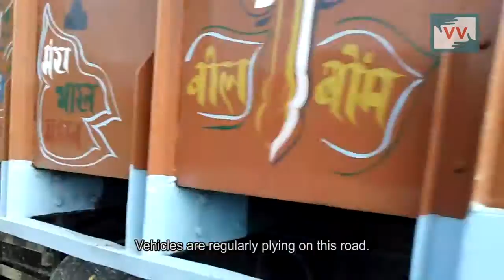No Shelter for this Anganbari in Joypur, West Bengal | Annapurna Kumari reports for IndiaUnheard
The ICDS center in Karkara village of Purulia district has been going on beside the road as it has no building of its own. The teacher is constantly afraid of all the big and small vehicles that ply on the road. 150 mothers and children are dependent on this center for food, which is cooked inside an open shed. The teacher has to go fetch water from far away as there are no taps either. Be it whatever weather, children eat and study in open air. The center is still running in spite of these issues. Community correspondent Annapurna Kumari informed the authorities about the problem but they say that there is no land to build the center.

The community demands a proper building for the center along with all other basic amenities needed. We can help the community by calling the BDO of Joypur block on 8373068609 and pressurizing her to take immediate action. An ICDS center functioning this way is only waiting for a terrible incident to happen. ACT NOW.

ANNAPURNA KUMARI REPORTS FROM KARKARA, JOYPUR, PURULIA, WEST BENGAL FOR INDIAUNHEARD

This video was made by a Video Volunteers Community Correspondent. Community Correspondents come from marginalized communities in India and produce videos on unreported stories. These stories are ’news by those who live it.’ They give the hyperlocal context to global human rights and development challenges. Take action for a more just global media by sharing their videos and joining in their call for change.